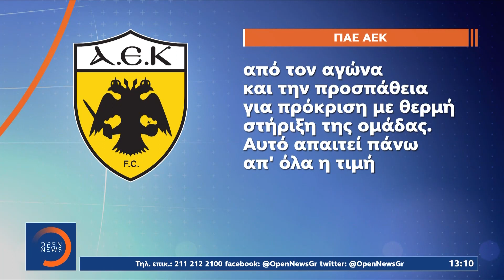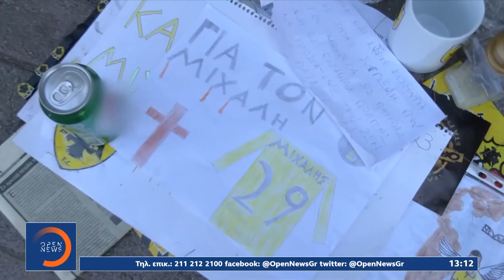ΑΕΚ – Ντιναμό Ζάγκρεμπ: Δρακόντεια μέτρα ασφαλείας για την αποστολή των Κροατών | Μεσημεριανό Δελτίο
Σε λίγες ώρες στη Νέα Φιλαδέλφεια η κρίσιμη ρεβάνς της ΑΕΚ με την Ντιναμό Ζάγκρεμπ, 13 ημέρες μετά  τη δολοφονία του 29χρονου Μιχάλη. Η κιτρινόμαυρη ΠΑΕ απευθύνει διαδοχικές εκκλήσεις προς τον κόσμο της Ένωσης, να βοηθήσει τους παίκτες του Ματίας Αλμέιδα για πρόκριση στα play off του Champions League χωρίς έκτροπα. Η αποστολή της κροατικής ομάδας βρίσκεται από χθες το απόγευμα στην Αθήνα υπό δρακόντεια μέτρα ασφαλείας.